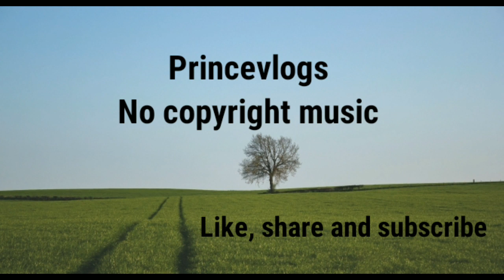Feeling by Altero, prince vlogs no copyright music vlog-5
Song by: Feeling by Altero
Best prince vlogs no copyright music that is not copyrighted, so you can use it in your youtube videos.

Licence: You’re free to use this song in any of your videos, but you must include the following in your video description (Copy & Paste): Song by: Feeling by Altero
promoted by Prince Vlog No Copyright Music.